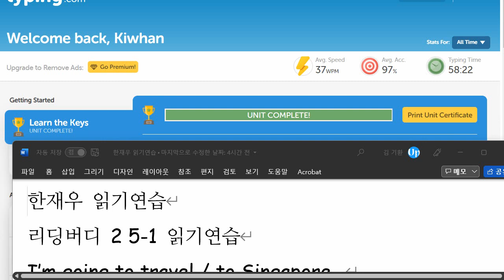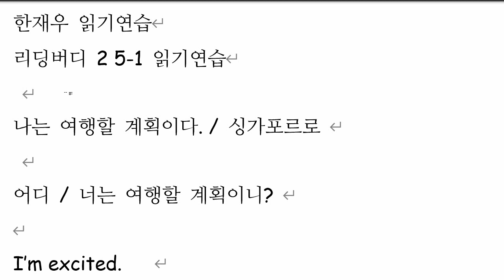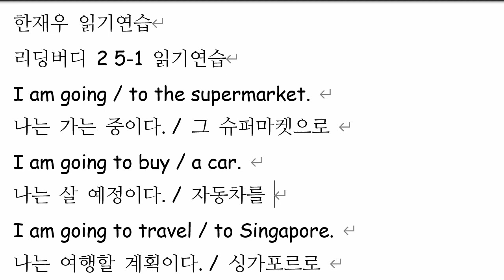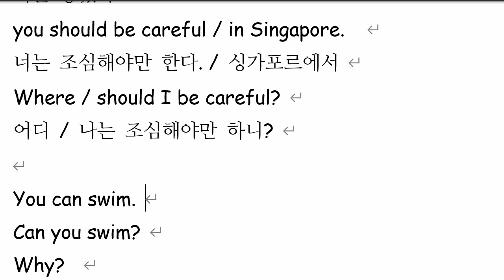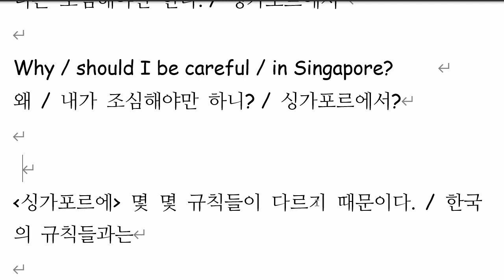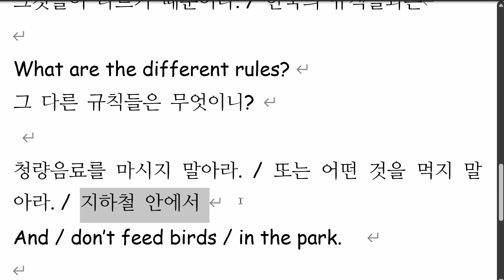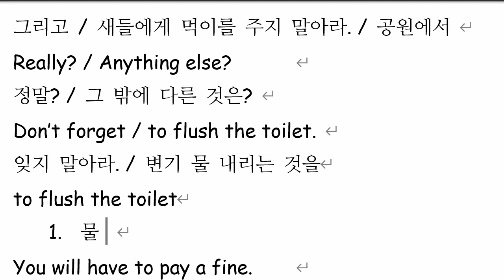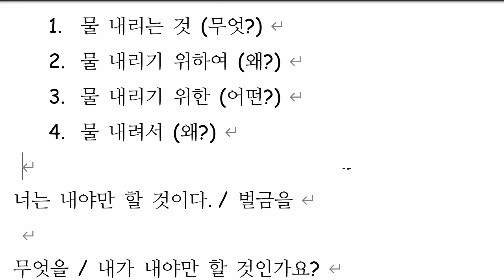한재우 2022 01 18 읽기연습 성취도 70 이전에 배운 것을 잊는 경우가 많습니다